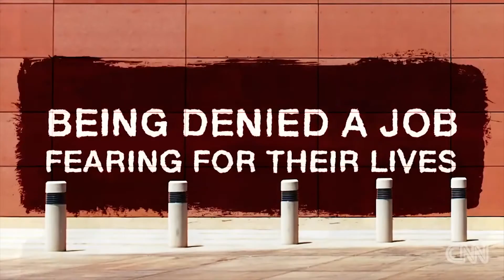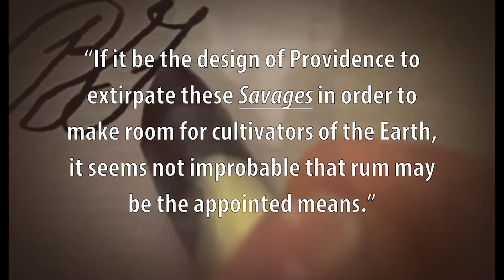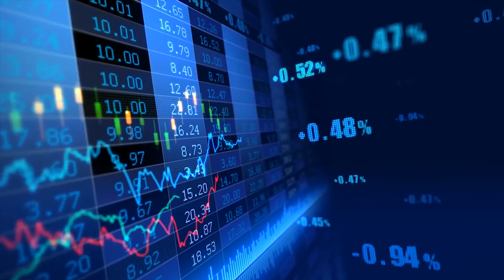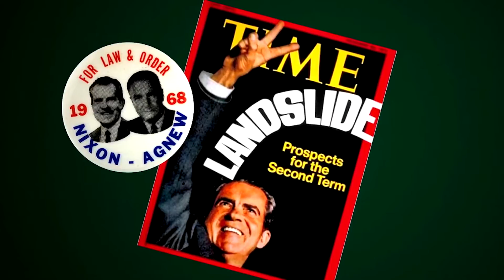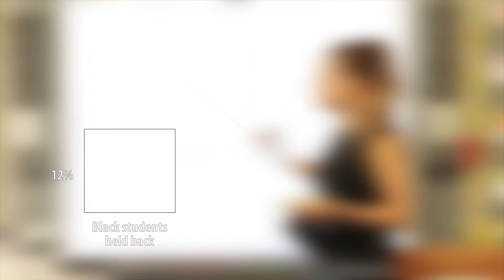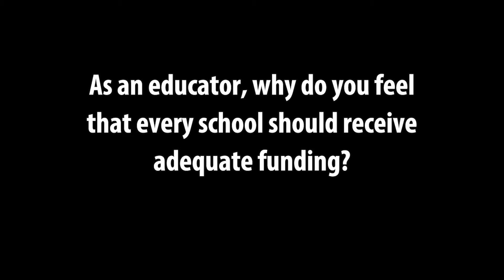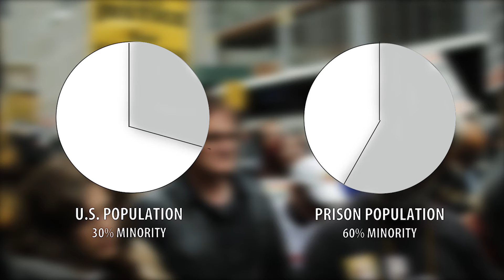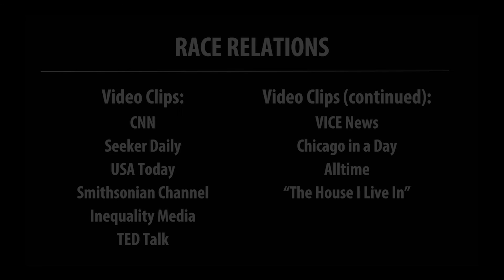Race Relations in America | Documentary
By: Lidya Tadesse and Molly Kwitny
Editing: Lidya Tadesse

Video Clips:
CNN
Seeker Daily
USA Today
Smithsonian Channel
Inequality Media
TED Talk
VICE News
Chicago in a Day
Alltime

"Chopin Nocturne in F-Minor-Op. 55, No 1 (Variation)" by Chad Lawson

Special Thanks:
Mrs. Smith